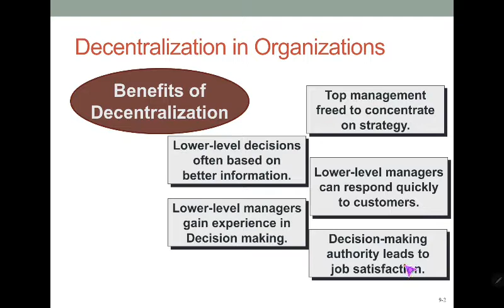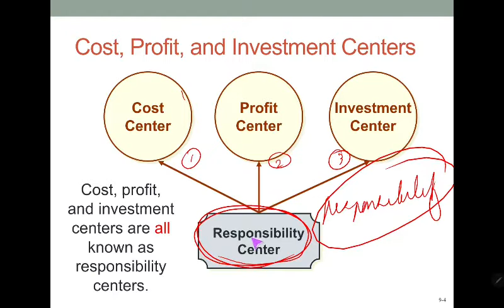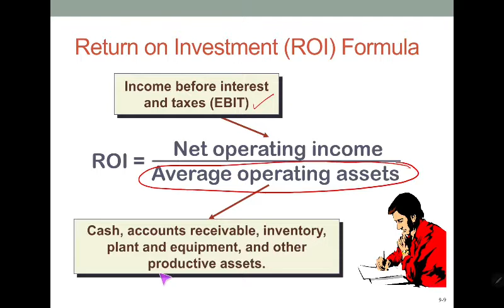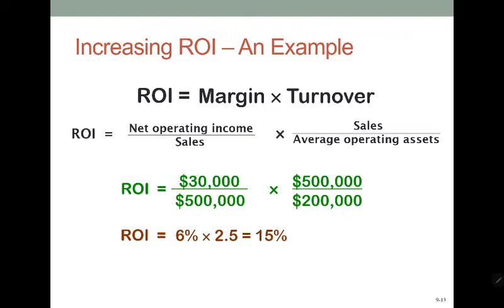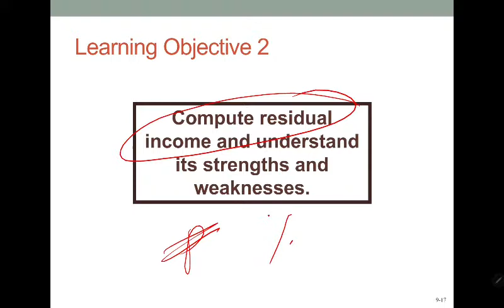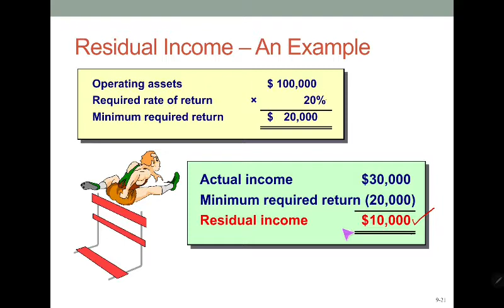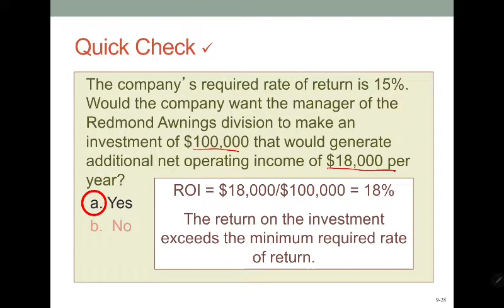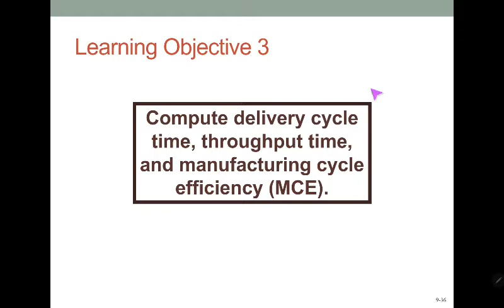PERFORMANCE MEASURE: ROI & RESIDUAL INCOME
Discuss decetralized organizations performance measurement